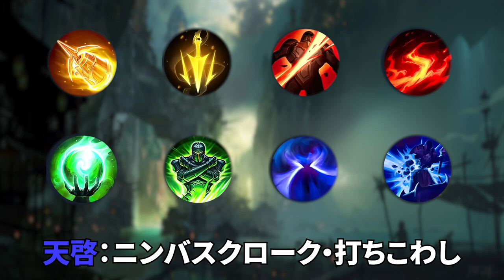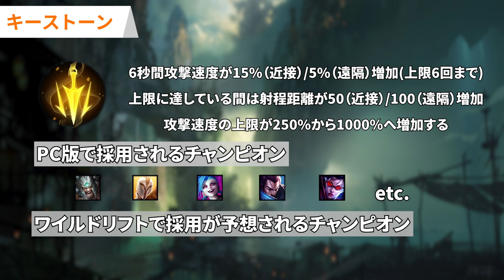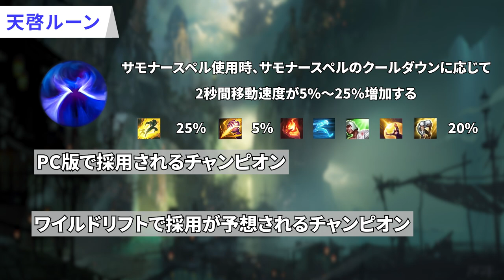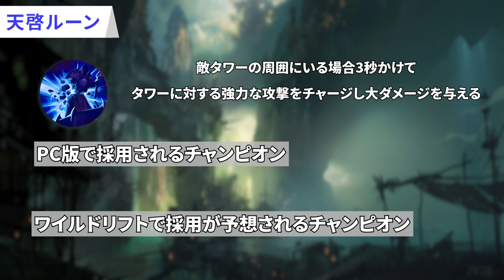【Patch3.2】新ルーン徹底解説【JPpro】【WildRift】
パッチ3.2 にて、追加される『新ルーン』をViViRoyaLが徹底解説!
ViViRoyaL of Japan's professional team BC SWELL will explain the new rune.

【目次】
0:00 オープニング (OP)
0:29 リーサルテンポ (Lethal Tempo)
1:25 クラーケンスレイヤー (Kraken Slayer)
2:17 ジャイアントスレイヤー (Giant Slayer)
2:51 追火 (Scorch)
3:23 魔除けのオーブ (Nullifying Orb)
3:47 アルティメットシールド (Ultimate Shield)
4:09 ニンバスクローク (Nimbus Cloak)
4:52 打ちこわし (Demolish)

【欲しいもの】

■その他
BC SWELL Twitter